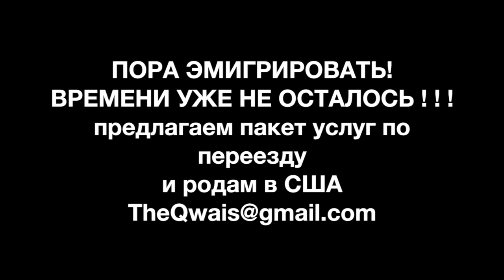грин карту выигрывают только лохи?! КТО ИММИГРИРУЕТ В США?